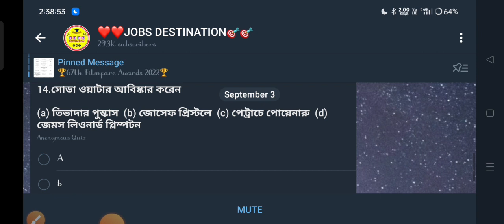নতুন নিয়মে পুলিশ কনস্টেবল,আবগারী নতুন নিয়োগের বিজ্ঞপ্তি 2022||WBP Constable, Excise ASI,SI New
পুলিশ কনস্টেবল,আবগারী নতুন নিয়োগের বিজ্ঞপ্তি 20222 | WBP Constable, Excise ASI,SI New Vacancy 2022

পুলিশ কনস্টেবলে 8600+ নতুন নিয়োগের বিজ্ঞপ্তি 20222 | WBP Constable New Vacancy 2022 ||

পুলিশ কনস্টেবল পদে নতুন নিয়োগ বিজ্ঞপ্তি 2022 || ITBP Constable New Vacancy 2022

পুলিশ নতুন নিয়োগ 2022 নোটিস এই মাত্র ওয়েবসাইট প্রকাশ সবার জন্য বিরাট খুশির খবর !! PRB OFFCIAl websit NOTICE প্রকাশ!!

📌📌official notice

📌📌OFFCIAL websit

   👇👇YOUR QUERIES👇👇
wbp new vacancy 2022 last date,
wbp new vacancy 2022 age limit,
wbp new vacancy update,
wbp new vacancy 2022 apply online,
wbp new vacancy 2022 today,
wbp new vacancy constable,
wbp constable new vacancy 2022 maa online point,
wbp lady constable new vacancy 2022,
wbp excise constable new vacancy,
wbp lady constable new vacancy,
2022 wbp new vacancy,
wbp constable 2022 recruitment,
new job circular 2022 polie
wb police constable 2022,
wb police vacancy 2022